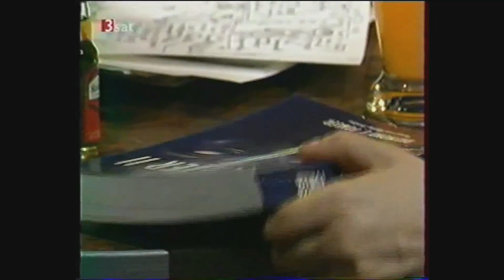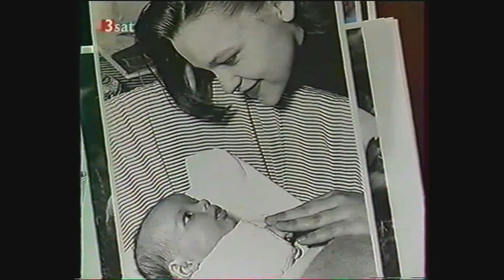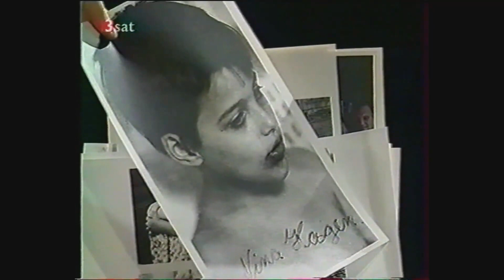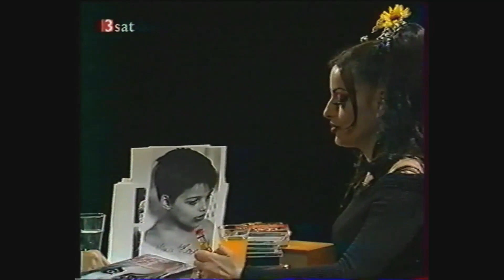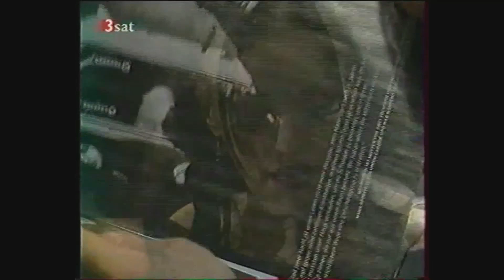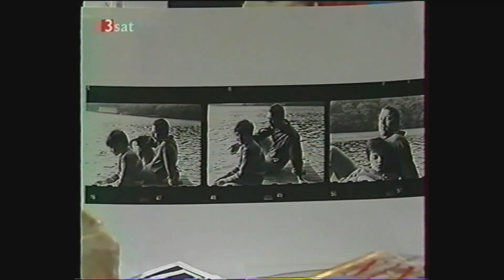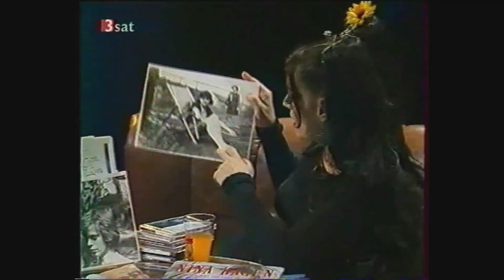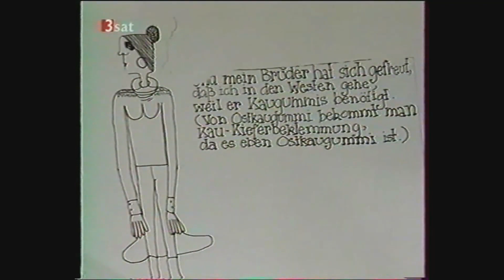NINA HAGEN 2003 Special 45 mn interview by Gero von Boehm GERMAN TV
German director, journalist and television presenter Gero von Boehm interviews punk legend Nina Hagen. Broadcasted by 3Sat, 30/09/2003.